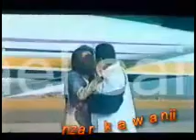محمد فؤاد_معقول.